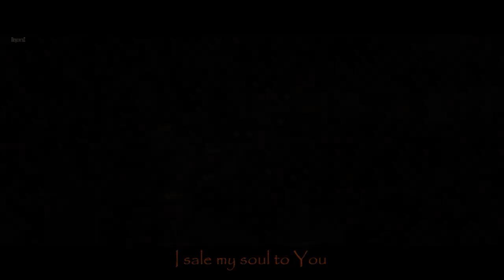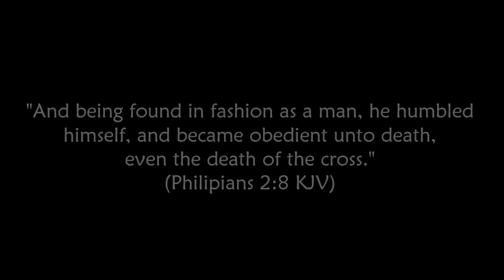I Exalt Thee (Video w/Lyrics - Grammy Nominee)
One of the best worship song..